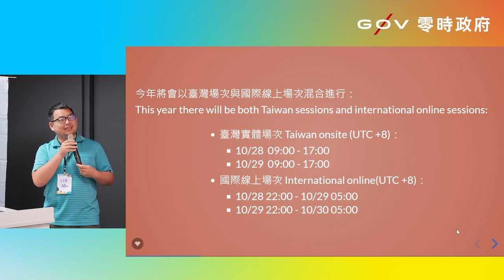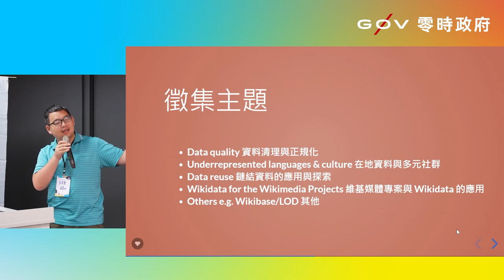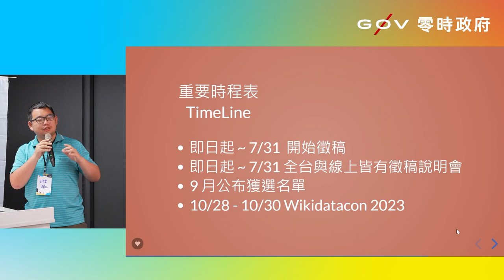g0v tw hackath56n — 提案 — Wikidata - 全球 Wikidata 雙年會：Wikidatacon 2023 在臺灣 _ Allen